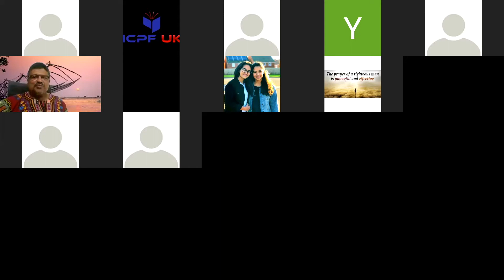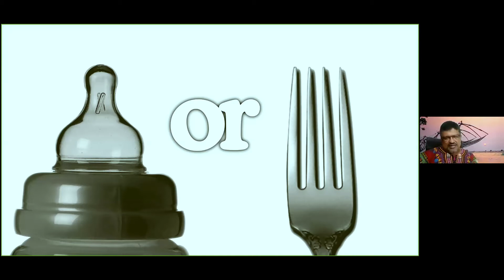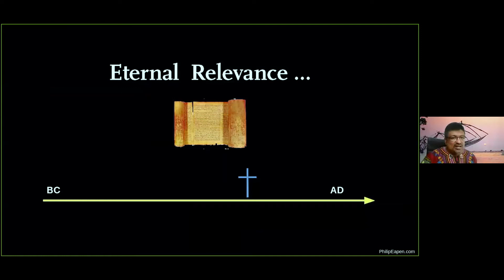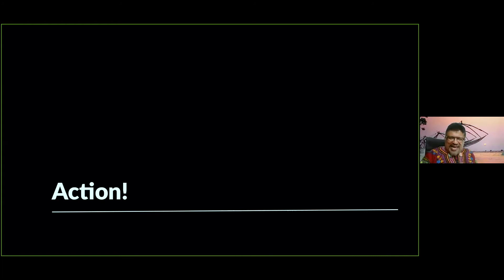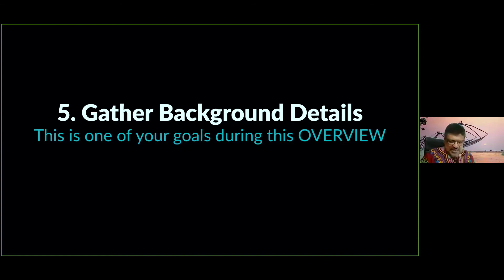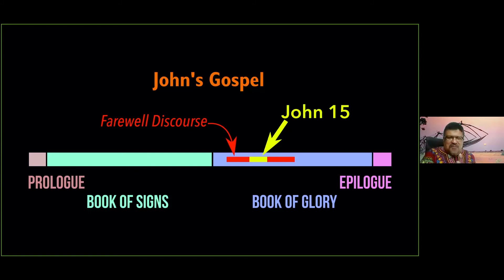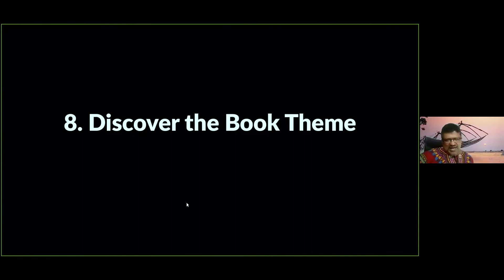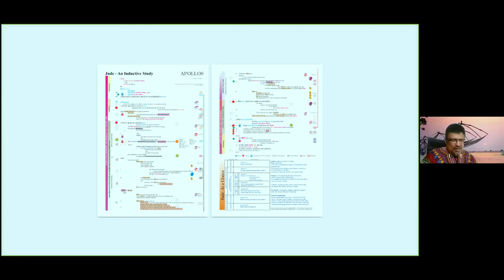INDUCTIVE BIBLE STUDY JUDE EP1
INDUCTIVE bible study from JUDE - Part 1; presented by Rev. Philip Eapen in the
ICPF UK ONLINE SUMMIT EVERY THURSDAYS @ 06:00 PM UK TIME

Ever wondered how you can study the Bible in a meaningful and profitable way?

Here are five popular methods of Bible Study: Character Study, Topical Study, Thematic Study, Word Study, and the Book-by-book Inductive Study.  There are several other methods used commonly. There is no mention of the "Chapter-summary" or "verse-by-verse" method because these are an integral part of the Inductive method of studying an entire book. The speaker recommends the "Book-by-Book" approach.

ICPF UK CORE ACTIVITIES

Camp
We conduct student enrichment camps which are conducted all over the world. Specially at different parts of the UK, Ireland and the rest of the EU.

Charity
We realise that God has called us to serve him. We like to express our gratitude to him by serving our communities in whichever path He leads us into. We have quite a few initiative in providing solace to the poor and needy.

Seminars
We conduct one day or half day seminars all over the world covering varied topics from prayer, leadership, discipleship to business to AI... Whatever your interests look us up. We might be able to find common grounds.

Online Classes
Daily Devotions direct to your inbox. Do the assignments at your own pace. Monday to Friday.